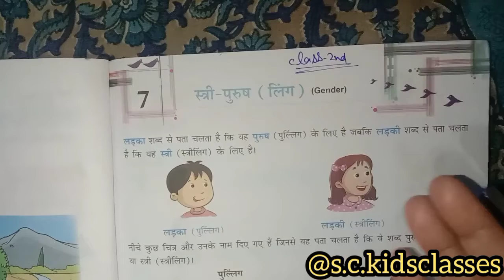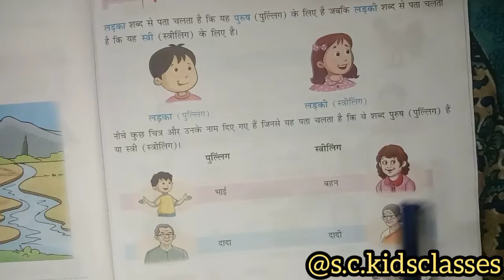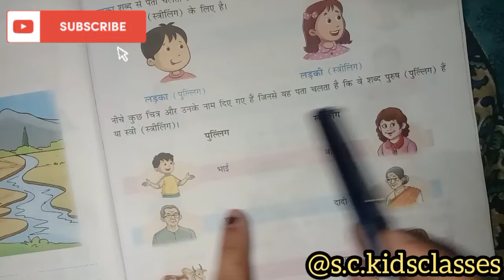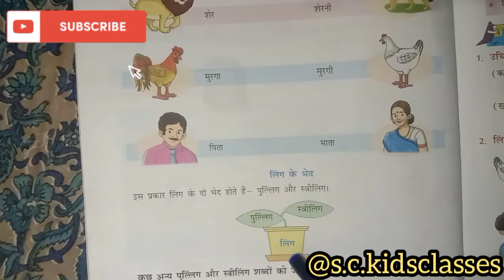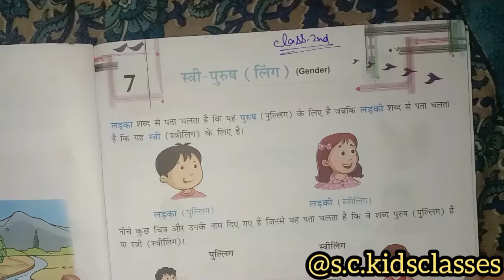लिंग||Gender in hindi||Hindi class 2||@sckidsclasses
लिंग||Gender in hindi||Hindi class 2||‎@S.C.KidsClasses
Every types of kidsstudy 📚✏material available on my channel like worksheet, revision sheet, practice sheet, reading and learning video etc.

Daily motion link👇

Hello parents

S.C. Kids classes*✨
Worksheets help the kids in exploring multiple concepts and ideas.